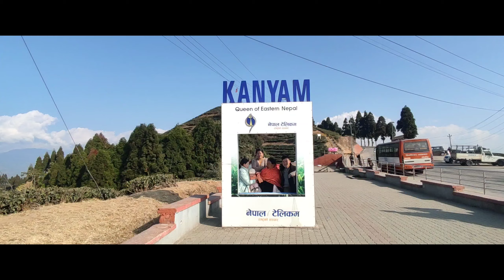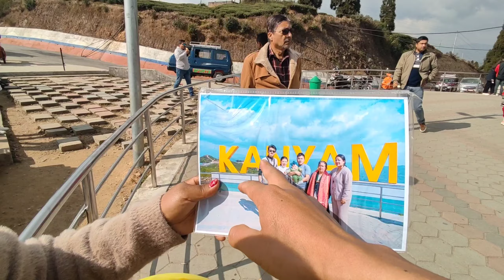Vanjee Sanga Ko Pahelo Tour || KANYAM || NEPAL || episode 1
THANK YOU SO MUCH FOR YOUR LOVE AND SUPPORT🙏🙏 😇😇❤❤ it was great pleasure to show you 😇😇